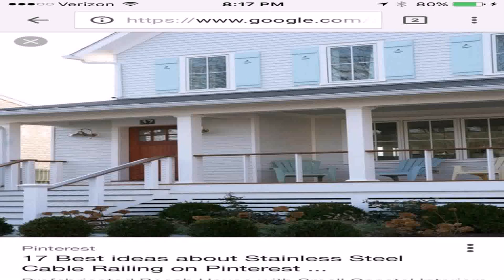Front Door Balcony Design